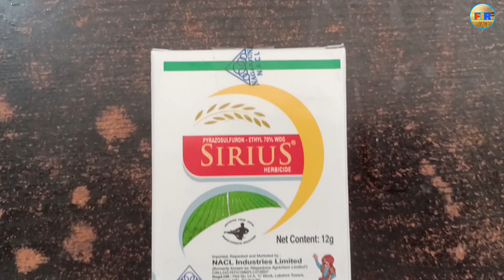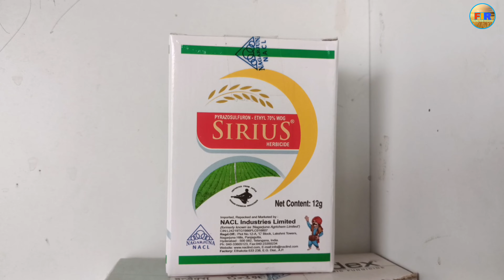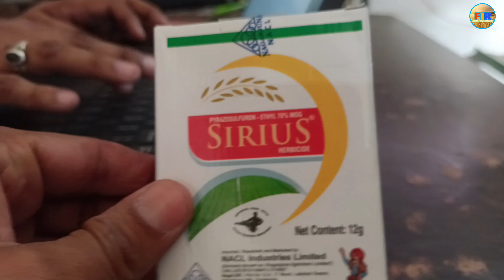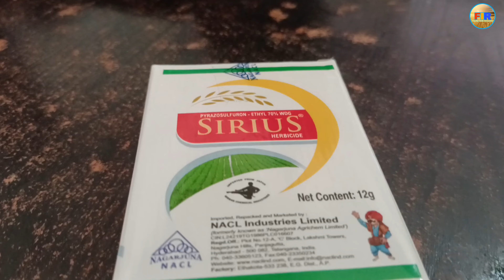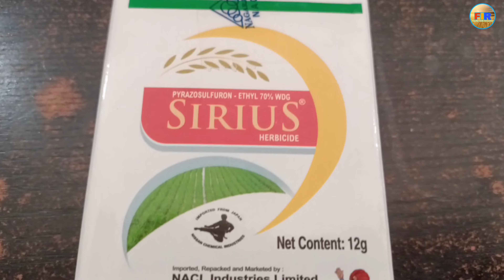Sirius _ Nagarjuna Product Sirius Herbicide Full Details _ Farming India Rammehar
New video Farming India Rammehar
Paddy farming Rice farming
Dhan Ki Kheti  Dhan Ki Fasal Me Kharpatwarnashak
New Product
Nagarjuna New Product Sirius
Sirius Herbicide